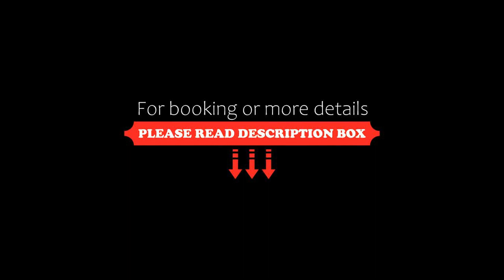Moderno Departamento cerca d Foro Sol y Aeropuerto, Mexico City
About Property:
Boasting city views, Moderno Departamento cerca d Foro Sol y Aeropuerto offers accommodation with a terrace and a balcony, around 5.3 km from National Palace Mexico. The accommodation is 5.6 km from the Zocalo Square and has free WiFi throughout the property.

This apartment has 2 bedrooms, a kitchen with a fridge and an oven, a flat-screen TV, a seating area and 1 bathroom fitted with a shower. Towels and bed linen are offered in...
Property Type: Hotel
Address: 107 Avenida Azúcar, Iztacalco, 08400 Mexico City, Mexico
Searching For
1. Moderno Departamento cerca d Foro Sol y Aeropuerto - Mexico City
2. Moderno Departamento cerca d Foro Sol y Aeropuerto - Mexico City Address
3. Moderno Departamento cerca d Foro Sol y Aeropuerto - Mexico City Rooms
4. Moderno Departamento cerca d Foro Sol y Aeropuerto - Mexico City Amenities
5. Moderno Departamento cerca d Foro Sol y Aeropuerto - Mexico City Offers and Deals
Audio Credit:
Track Title: Blank Slate
Artist: VYEN